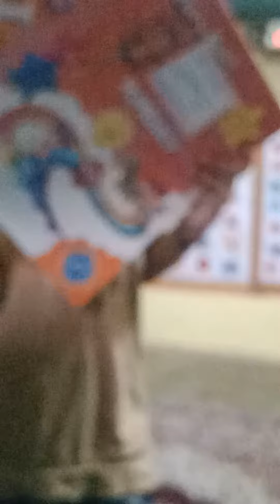study time (2)